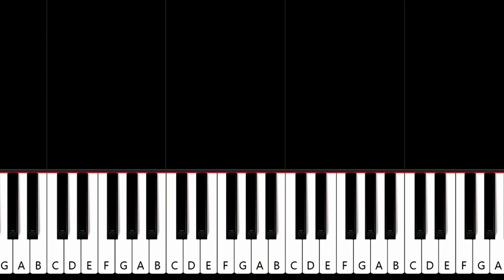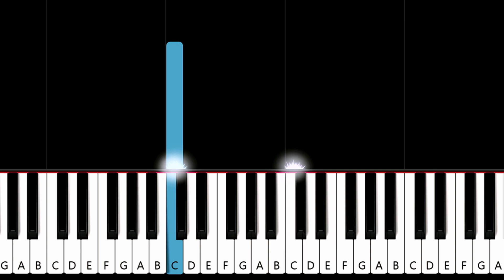Vanessa Hudgens - Say Ok (Piano Tutorial)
Vanessa Hudgens - Say Ok (in the key of C Major) (Piano Tutorial)